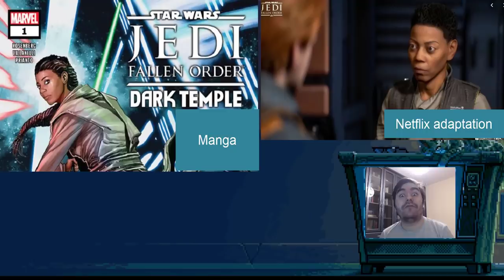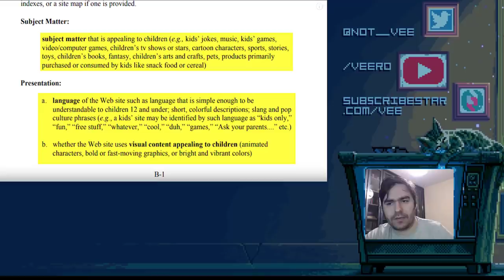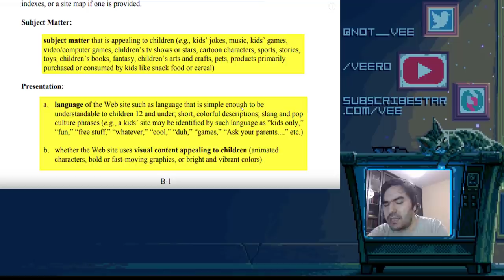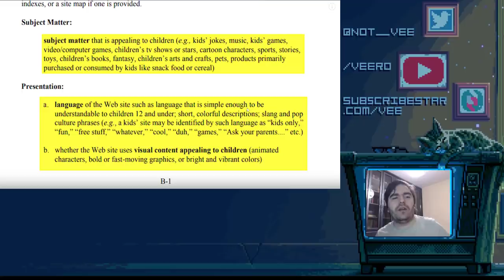COPPA could BAN Comic Reviews, Anime and Lets plays.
THE PETITSHION

I also have a live stream channel if you are interested

If you like my channel please consider living a tip in the Jar :